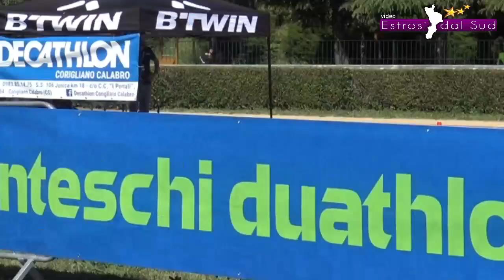Studenteschi Duathlon Regionali 2017 Cosenza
04 Maggio 2017 - Campo Scuola Cosenza
La squadra dell'I.C. "EX 2° CIRCOLO" Acri CS - Prof.ssa Irene Scarpelli- si qualifica alle Finali Nazionali Duathlon del 01 giugno 2017 Porto Sant'Elpidio.

Evento organizzato dalla FITRI (Federazione Italiana Triathlon) in collaborazione con: Atlas Triathlon Cosenza, Federazione Nazionale Cronometristi, Liceo Sportivo Castrolibero.